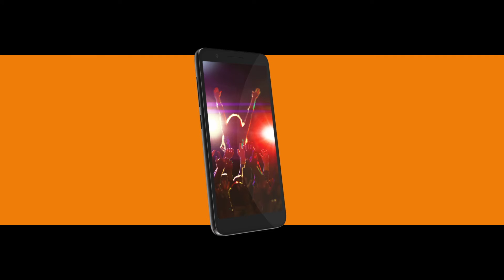StValentin: offre-lui Alcatel1 !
Si tu l'aimes, alors ne compte pas.
Offre-lui un smartphone Alcatel1 à 289 000ar seulement, incluant 500 Mo Ebooks + Wanna 9500
+ 1 ticket tombola pour tenter de gagner un Frigo ou un smartphone Alcatel1 !